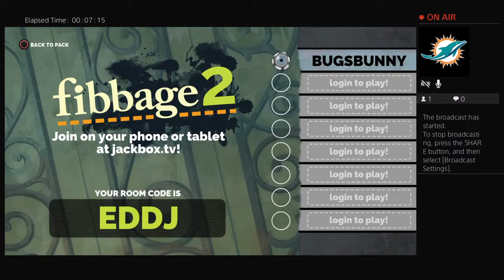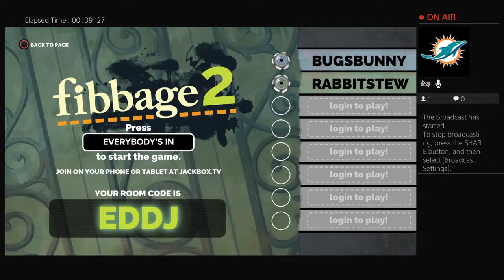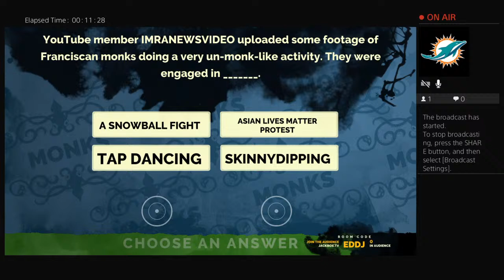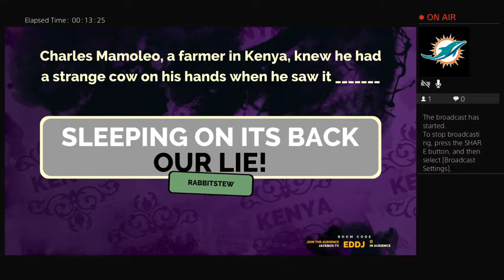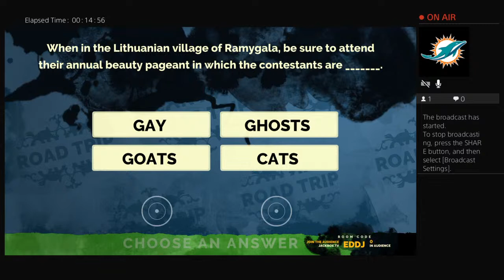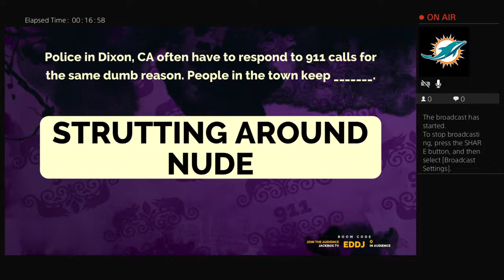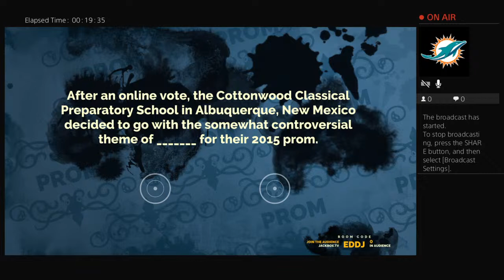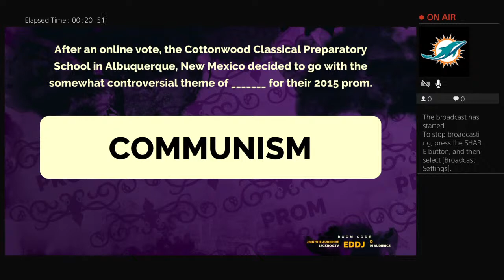Too drunk to play Fibbage 2